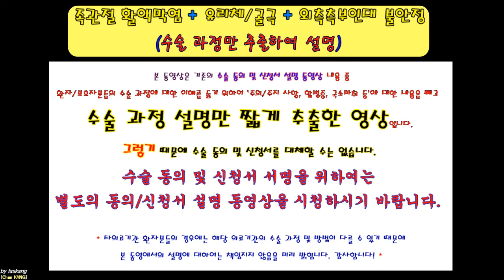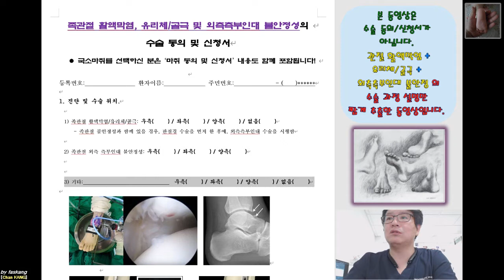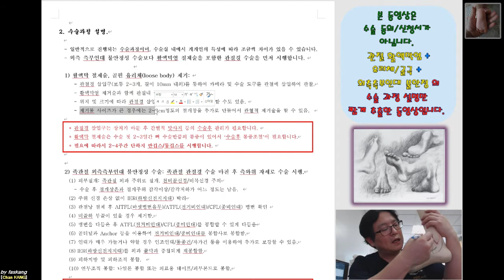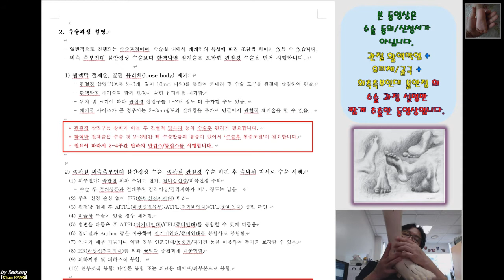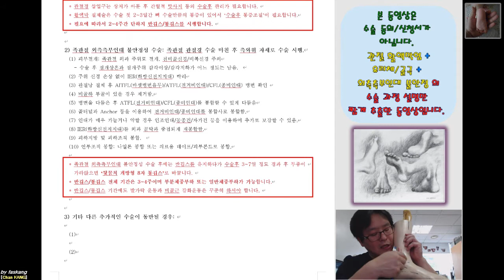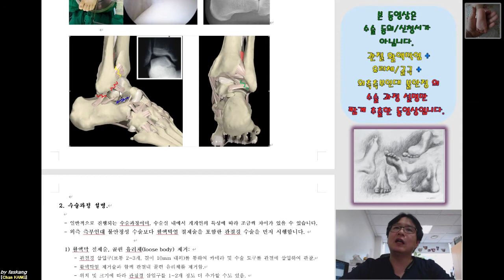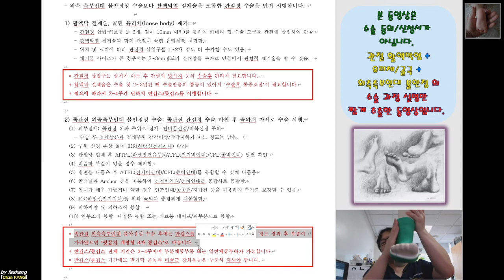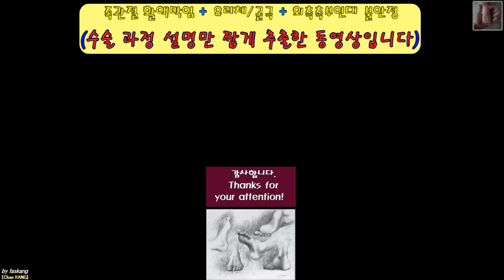384.(환자용.진단/수술의 이해) [[관절경: 족관절 활액막염, 유리체/골극, 외측측부인대 불안정]] 15분 [강찬.정형외과.충남대병원.Chan KANG]